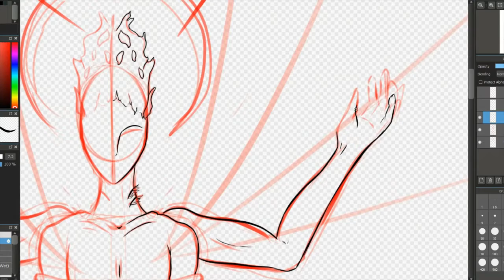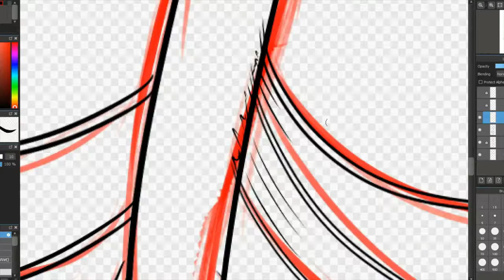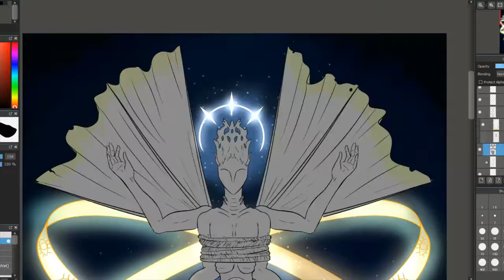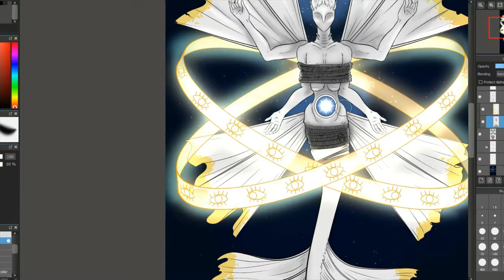Mermay Day 1 IT BEGINS!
Day one's prompt was 'angelic' and I was super stoked for that. I love angels because they're like weird, otherworldly, indescribable lovecraftian abominations, and I'm all about that.

They're usually on fire though, which would be difficult to reconcile with mermaids being... underwater... and all... Ah well.